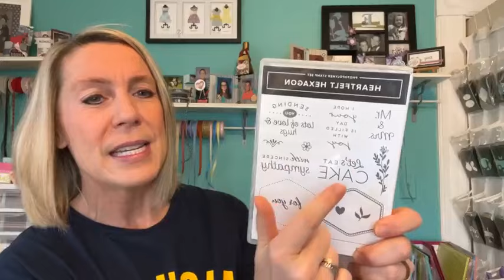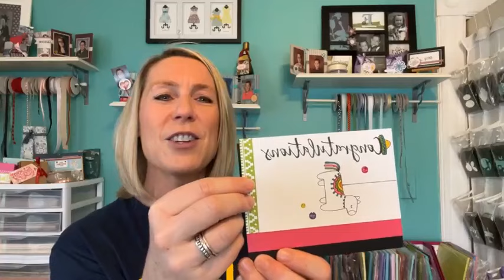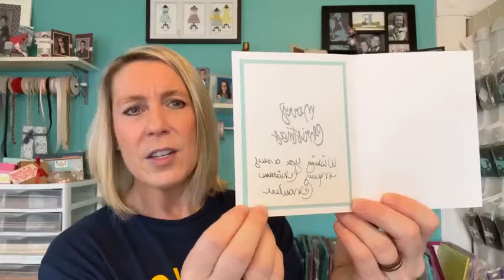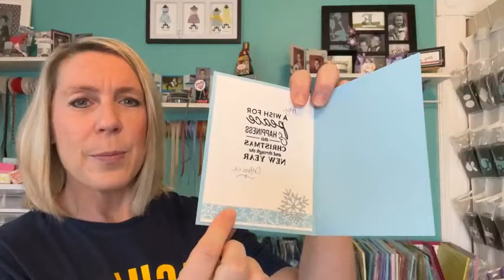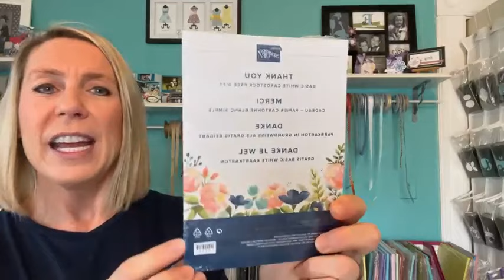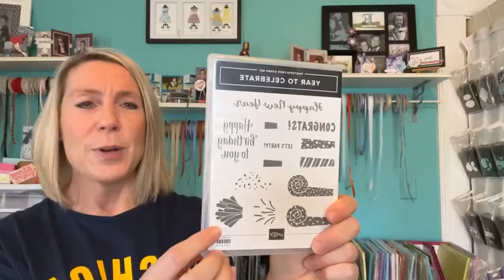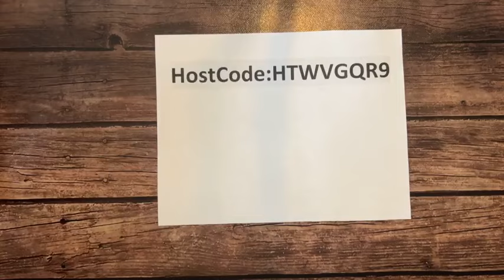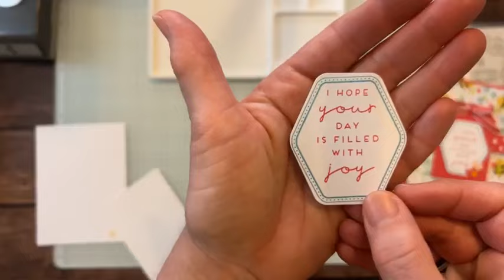THE HEARTFELT HEXAGON BUNDLE & BEE MINE DSP TODAY ON FB LIVE – December 29, 2023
This is a recording of my Facebook Live demo (or, as we like to call it. Frillici Friday!!) on December 29, 2023.

This week, I demo'd 2 fun projects featuring the Heartfelt Hexagon Bundle & Bee Mine Designer Series Paper (and. gave you lots of other great info, too)!

You can get all of the product details, dimensions and item codes

and... we drew for the WINNER OF THE BURLAP RIBBON!! Wow!!! What a great day!!

AS A THANK YOU FOR EVERY ORDER OVER $50 (make sure to use host code HTWVGQR9), you receive the projects I demo’d today and a CHANCE TO WIN the Year to Celebrate Stamp Set!!

xoxo, Amy